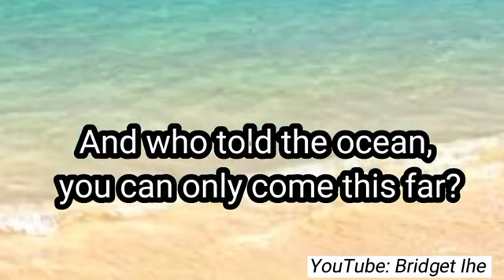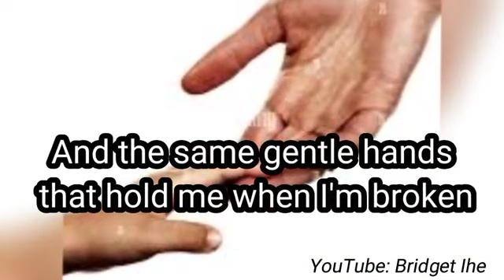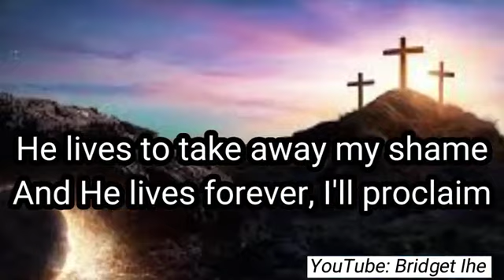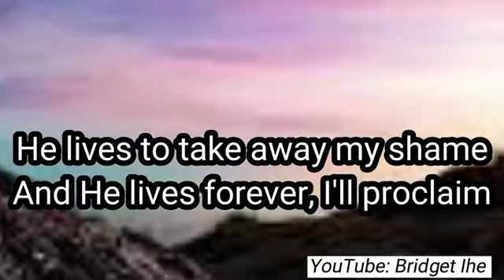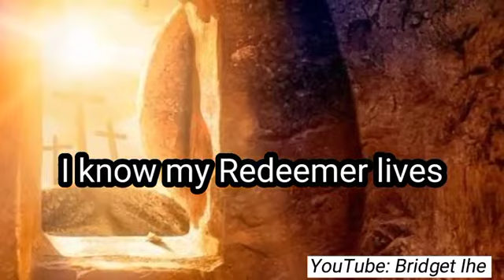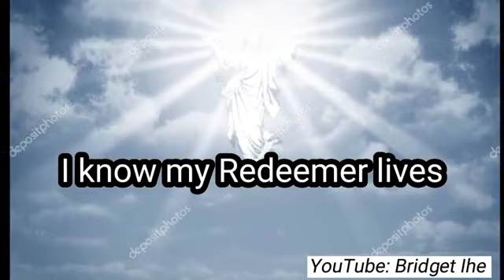I KNOW MY REDEEMER LIVES by Nicole C Mullen || EASTER SONGS AND HYMNS LYRICS VIDEO by Bridget Ihe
I KNOW MY REDEEMER LIVES by Nicole C Mullen || EASTER SONGS AND HYMNS LYRICS VIDEO by
‎@Bridget Ihe